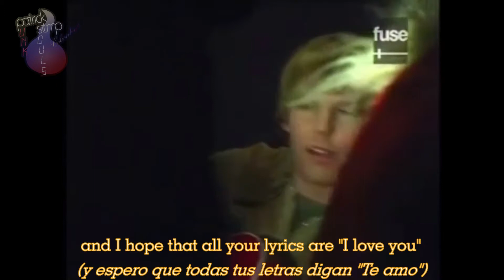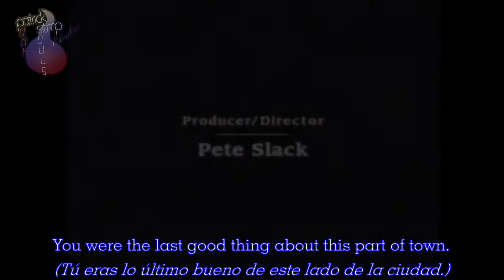Rock Star Guide to Fall Out Boy - Sub Español - Partes 2 y 3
Segunda y tercera parte de la entrevista de Fall Out Boy con fuse. Salida por la ciudad y concierto con The Academy Is... :D

Originalmente esto fue puesto en YouTube en 3 partes, pero eso cortaba "Where Is Your Boy Tonight" y el último video quedaba muy corto, entonces decidí pegarlos :v espero que no haya problema y no me toque recortarlo :v

~Este video fue solicitado por Overcastkid & LittleMonster 24, espero que lo disfrutes :)~
Como figura al principio y al final, este video es original de fuse :)

Sólo nos pertenecen la traducción y el subtitulado :)
Si hay algo que no tiene traducción es porque enteramente no lo entendí, si alguien entiende o sabe qué dice ahí, me lo dice y lo pongo :)

Deja tus comentarios, dudas, sugerencias y compártelo para que podamos llegar a más FOBers :D
Patrick Stump -Punk Souls- Colombia